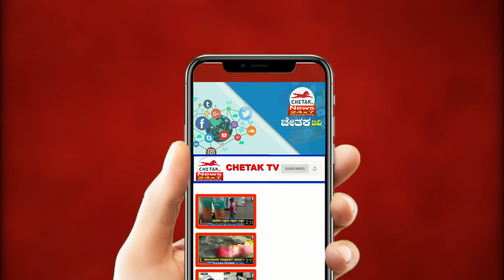Chetak News | ರಾಯಭಾಗ ಪಟ್ಟಣದಲ್ಲಿ ಪ್ರೀಮಿಯರ ಲೀಗ್ ಕ್ರಿಕೆಟ್ ಪಂದ್ಯಾವಳಿ